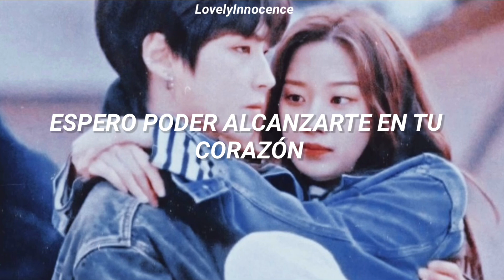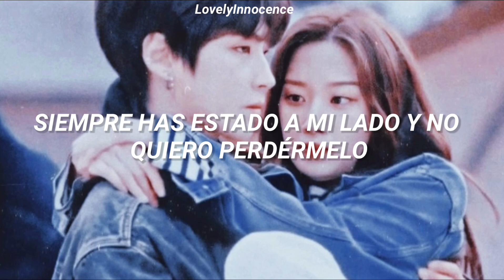[True Beauty] Sunjae - I’m Missing You // Español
True Beauty Sunjae I’m Missing You Español (Subtitulada al Español)

Si tienes alguna sugerencia, pídela sin problema en los comentarios♡.

Canción: I’m Missing You
Artista: Sunjae

✰ 𝙻𝚎𝚝𝚛𝚊 𝚁𝚘𝚖𝚊𝚗𝚒𝚣𝚊𝚍𝚊
ajik moreugo itjyo geudaen
eolmana teukbyeolhanji
dangshine mame
ireon naega dakil barae

jogeum deo gipeojyeoga naega
geudaewa hamkkehalsurok na

nae mami geudaereul hyanghae inneun georyo

geudael oneuldo gidaryeoyo

gomini manajyeoyo ijen
haru onjongil geudae saenggakman haneun na

geudael oneuldo gidaryeoyo

eonjena nae gyeocheul jikyeo jueotteon geudael
notchigo shibji anayo
jeongmal

geudael oneuldo gidaryeoyo

geudael oneuldo gidaryeoyo.

I'm not own of audio.